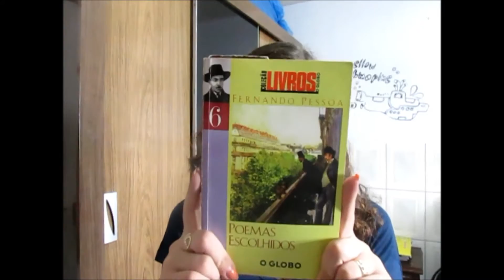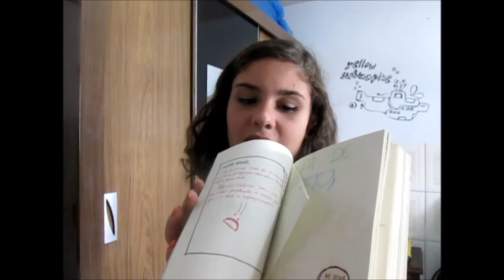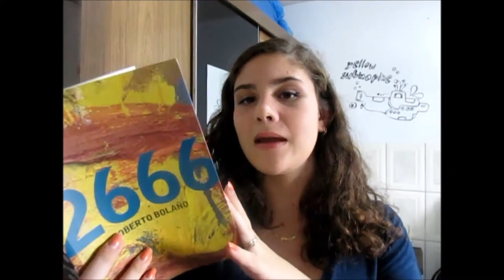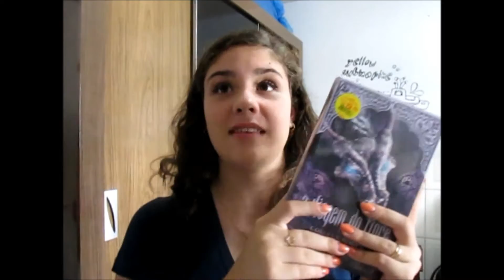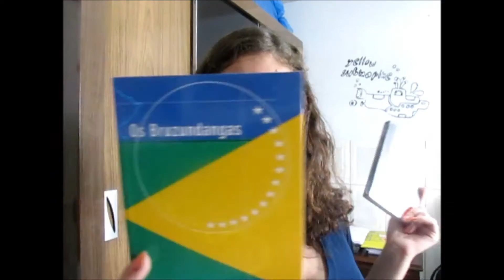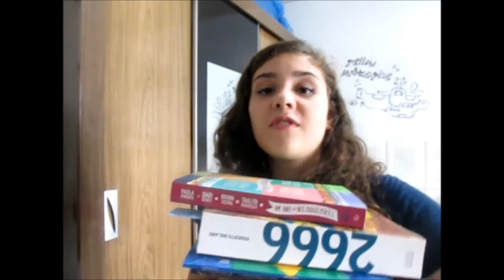TBR das férias #1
Eeeeei gente! Essa é minha TBR para as férias de DEZEMBRO! Em janeiro sai outro vídeo contando o que ainda quero ler e o que não consegui cumprir dessa daqui, hihihi! Torçam para que eu consiga ler a maioria \o/